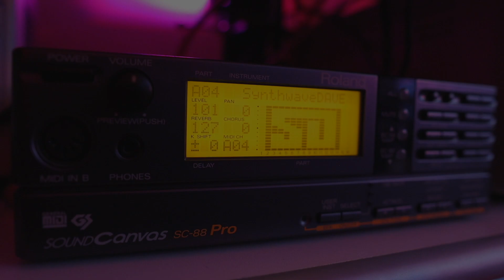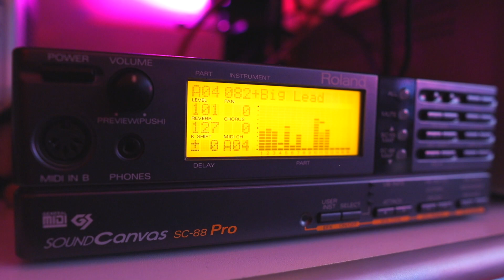NEW song on an OLD Roland Sound Canvas!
This song was created on a Roland Sound Canvas SC-88 Pro. The midi file was sequenced in Cakewalk - a great daw for old-school MIDI.

Spotify - iTunes - Youtube Music: Tekbrane